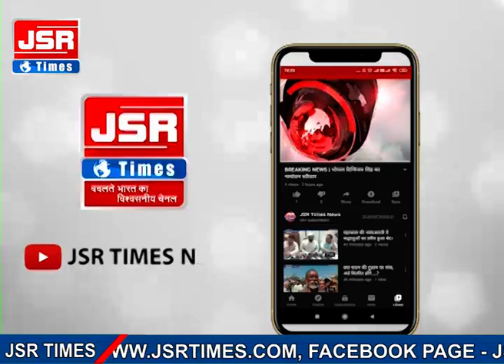पंज प्यारों की अगुवाई में निकला नगर कीर्तन, बही गुरु भक्ति की बयार।